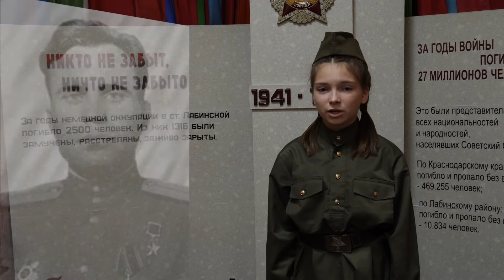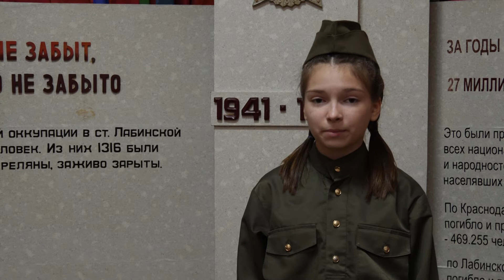Владлена Репухова о Донцове Максиме Ивановиче